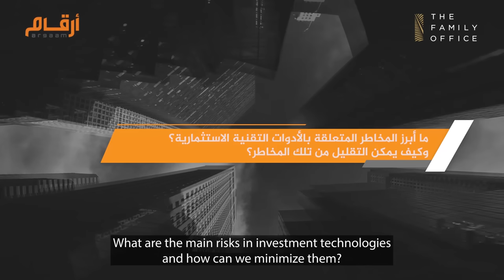يتحدث عن إدراة الثروات للمستثمرين من الجيل الجديد "The Family Office" عبد المحسن العمران مؤسس شركة